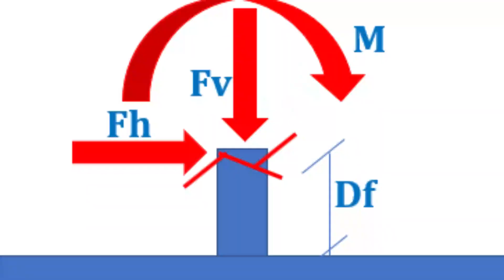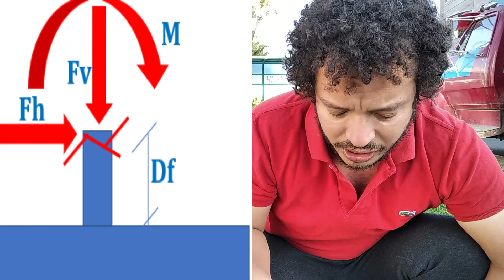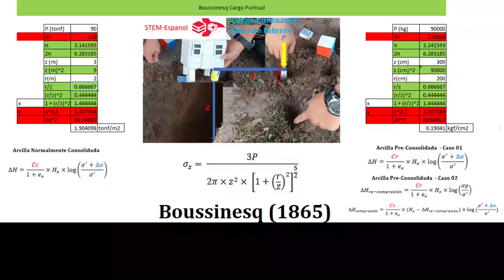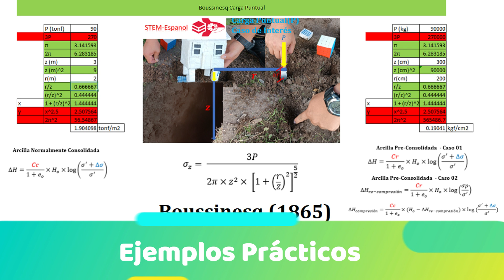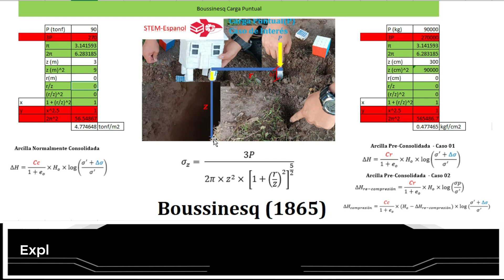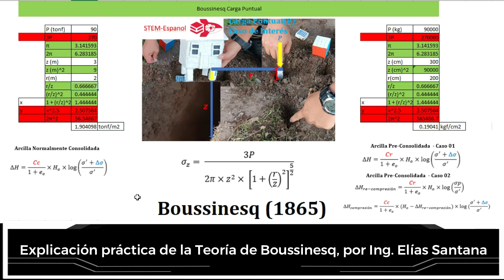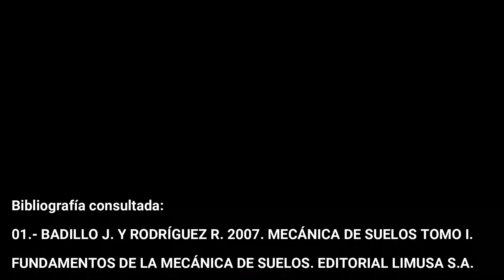Iniciación al estudio de la Distribución de Presiones con la Profundidad